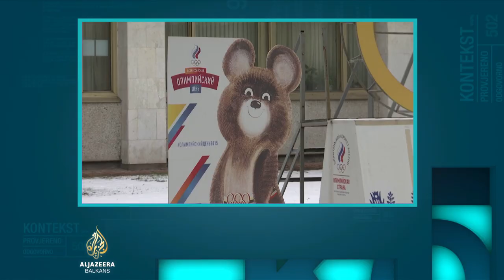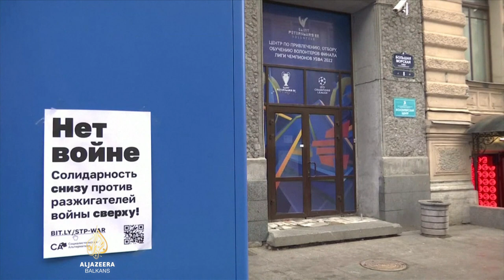Nastup ruskih sportista na Olimpijskim igrama u Parizu |Kontekst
Za nekoliko dana navršit će se godina od početka ruske invazije na istok Ukrajine, nakon čega je počeo krvavi sukob, koji se u toj zemlji ne smiruje nego se dodatno rasplamsava ovih dana. Većina sportskih institucija i organizacija tokom protekle godine suspendovala je učešće ruskih i bjeloruskih sportista na međunarodnim takmičenjima. Analizirali smo hoće li se ruski i bjeloruski sportisti boriti za medalje na predstojećim Olimpijskim igrama u Parizu. Kakvu će odluku donijeti Međunarodni olimpijski komitet i trebaju li sportisti snositi sankcije zbog politike i odluka svojih državnih vlada?
Gosti emisije su sportski novinar Dejan Stevović, novinar i pisac Gordan Nuhanović te stručnjak za sportsko pravo Amir Avdagić.
Urednik i voditelj: Ibrahim Muratović.